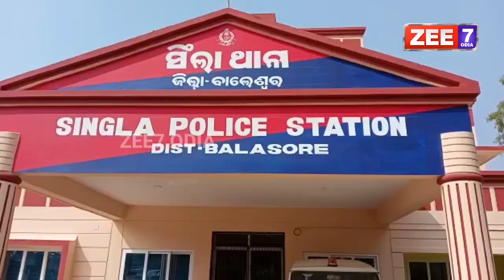ଆଜି ଜନ୍ମକଲା ମାଆ ଗୋଟେ ଅଭିଶାପ ଦେଉଛି ଏମିତି ପୁଅ କୋଉ ମାଆ କୁ ନ ମିଳୁ | Sad Story | Maa Story | ZEE7 ODIA